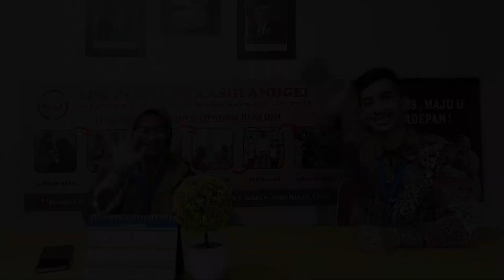KENAL LEBIH DEKAT DENGAN LPK PERMATA KASIH ANUGERAH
Sekarang kita akan mengenal dengan salah satu staff lpk permata kasih yaitu mba sarah, simak sampai habis ya salah satu staff dari lpk permata kasih anugerah

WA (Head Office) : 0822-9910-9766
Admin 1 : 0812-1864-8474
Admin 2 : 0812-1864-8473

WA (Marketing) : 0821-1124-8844